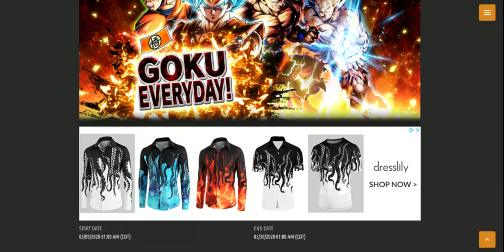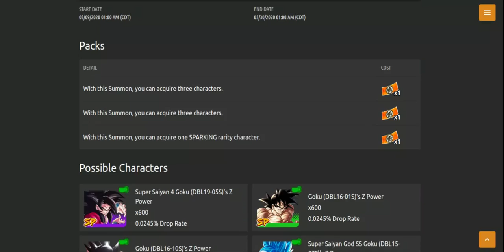about goku day dragon ball legends